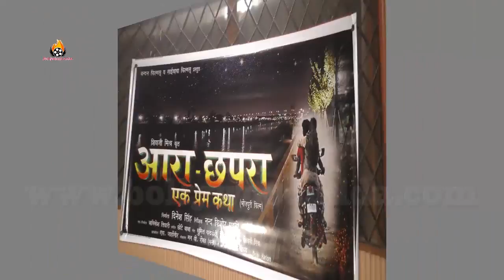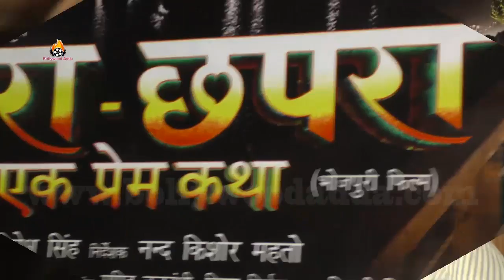आरा छपरा एक प्रेम कथा भोजपुरी फिल्म महुर्त गिरीश कुमार, दिनेश सिह, ऋषिकेश तिवारी